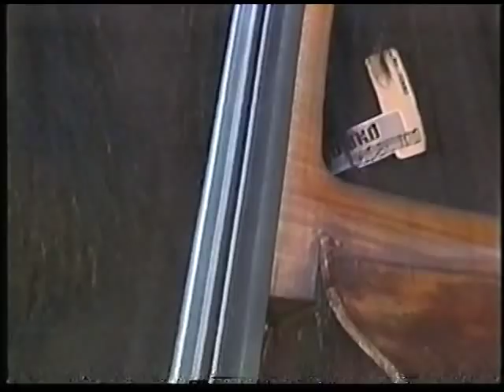大西順子 Junko Onishi Trio - Manteca 1999.08.01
(Gil Fuller, Dizzy Gillespie, Chano Pozo)
LIVE IN KYOTO '99 @京都市円山公園音楽堂
原大力 Dairiki Hara (Ds), 米木康志 Yasushi Yoneki (B), 大西順子 Junko Onishi (P)